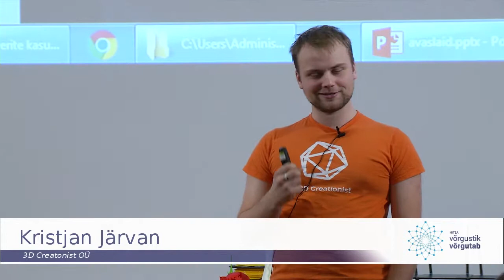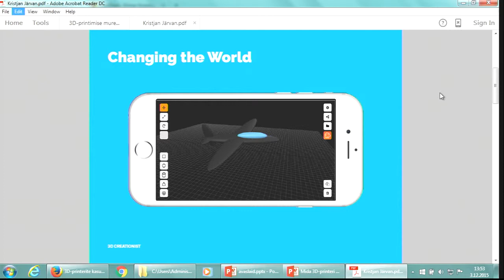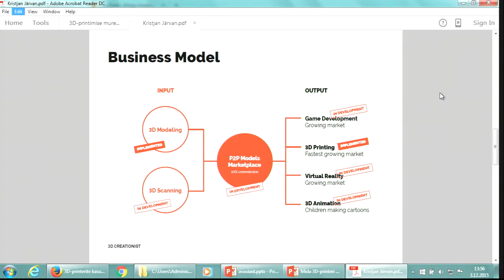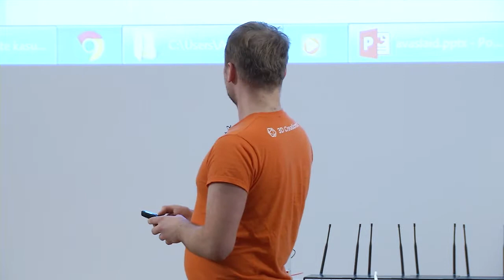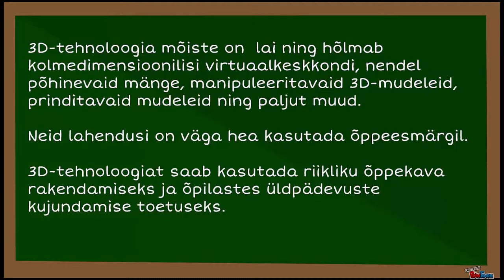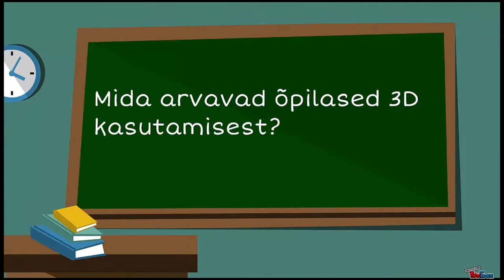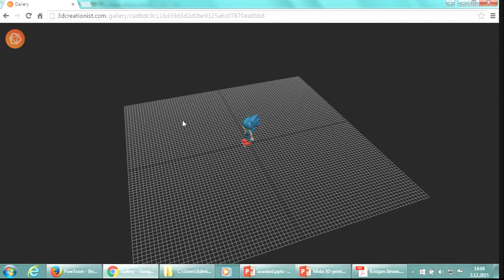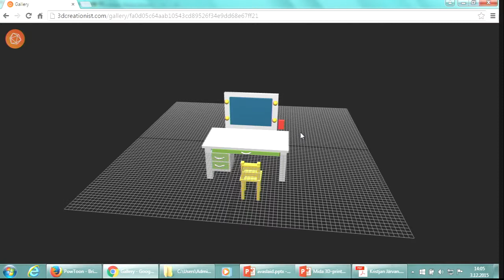3D printimiseks mõeldud lihtne modelleerimiskeskkond ja selle kasutamispraktika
Kristjan Järvan
3D Creationist OÜ
Pille Granovski
Konguta Kool